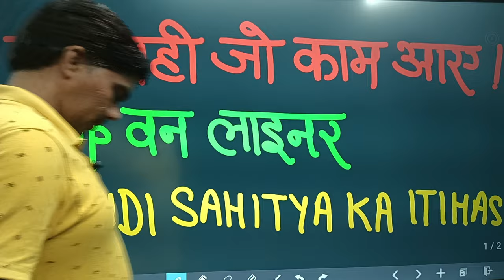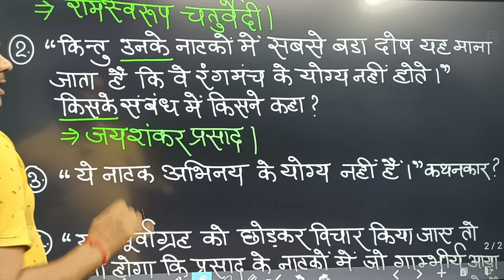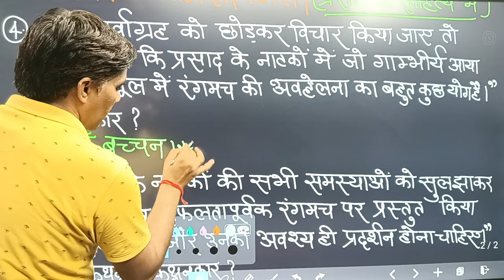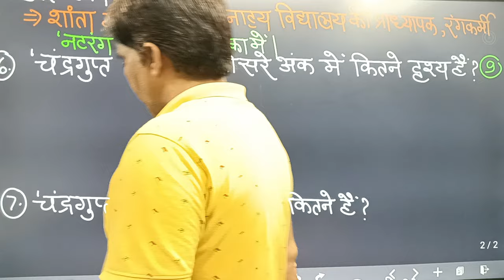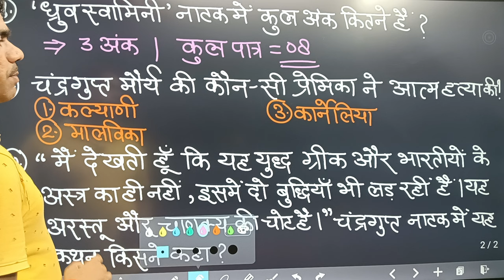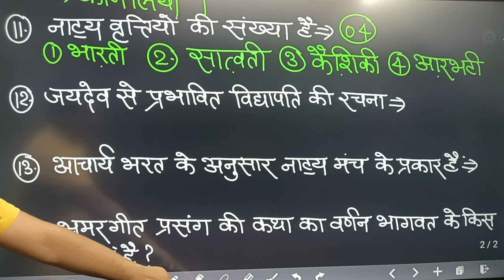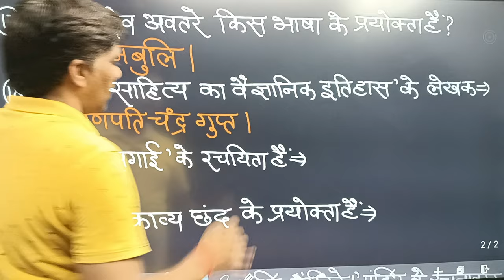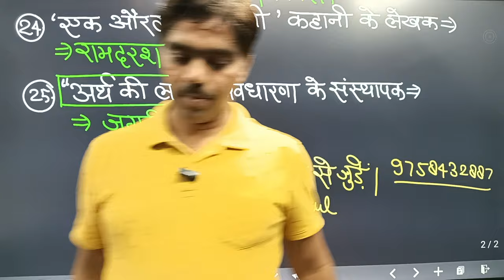पढ़ें वही जो काम आए ! हिन्दी साहित्य के परीक्षार्थियों के लिए औषधि